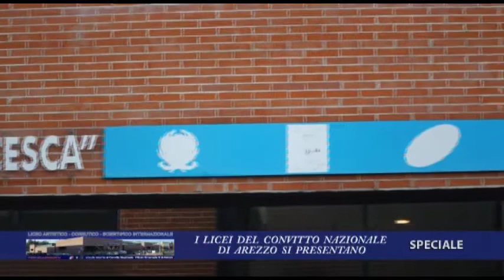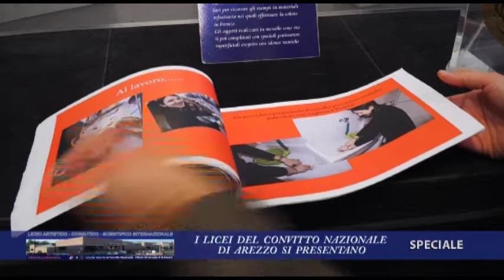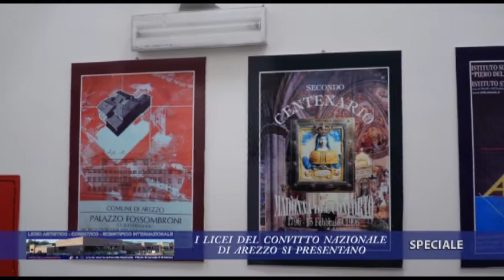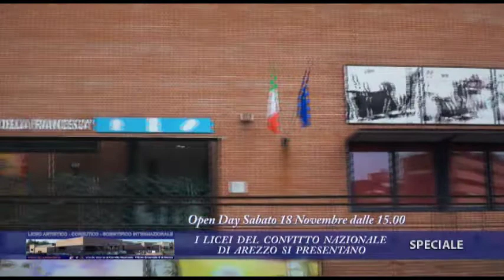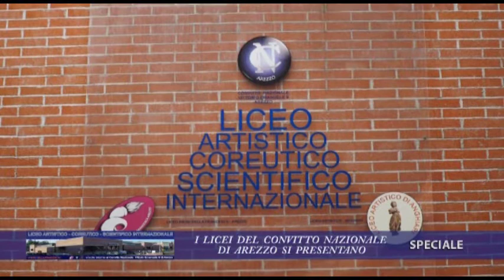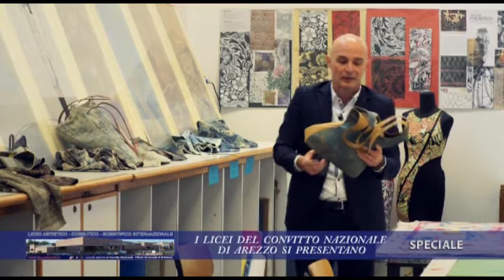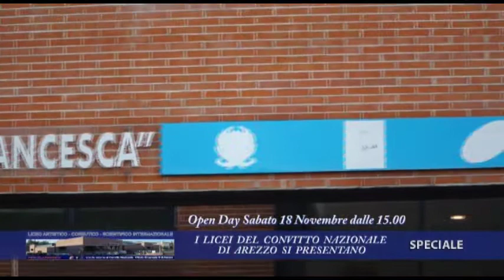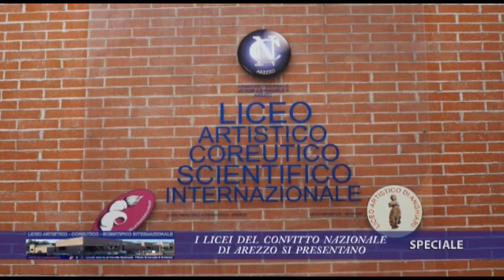formato youtube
I Licei del Convitto Nazionale di Arezzo si presentano.
A cura di TV1